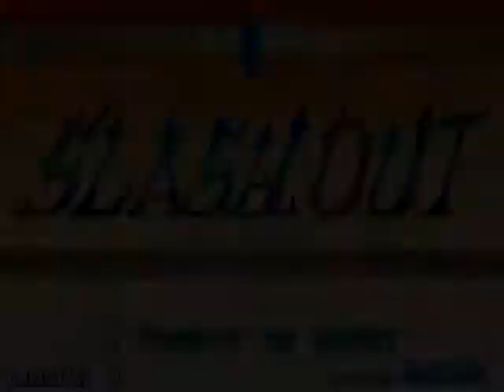slashout slash out ARCADE MACHINES SEGA NAOMI HYPERSPIN NOT MINE VIDEOS